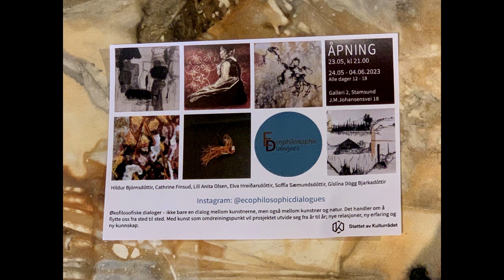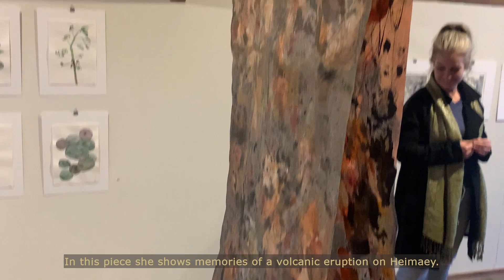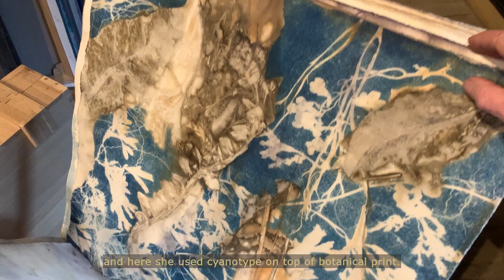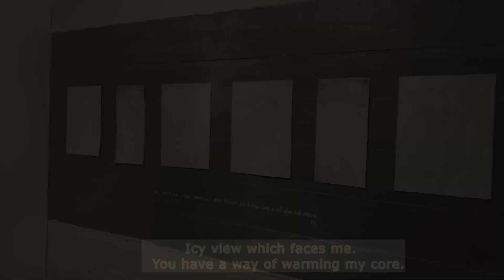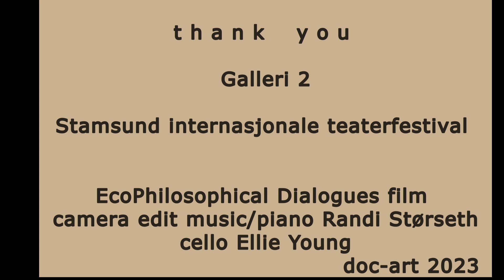Ecophilosophical Dialogues between six artists from Iceland and Norway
A presentation from our exhibition; Ecophilosophic Dialogues at the Theaterfestival in Stamsund, 2023, Galleri 2.
Artists; Hildur Björnsdóttir, Elva Hreiðarsdóttir, Gíslína Dögg Bjarkadóttir, Soffía Sæmundsdóttir, Cathrine Finsrud, Lill Anita Olsen

Film, klipp, musikk, produksjon by Randi Størseth @ doc-art